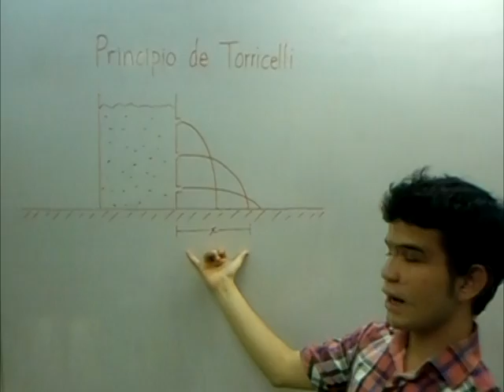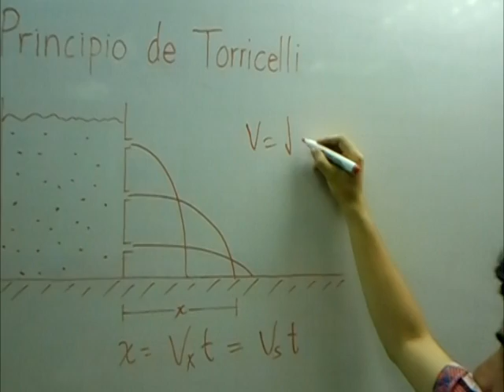Principio de Torricelli 1